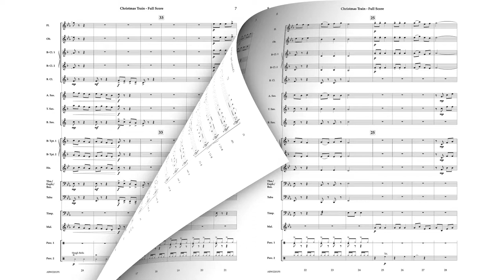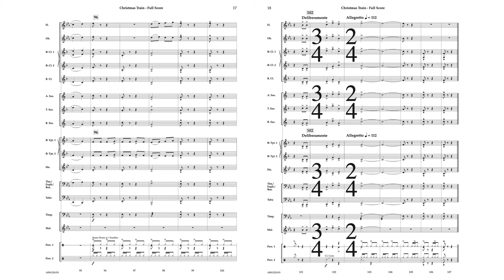Christmas Train - Gene Milford